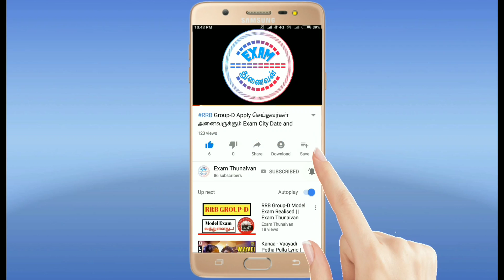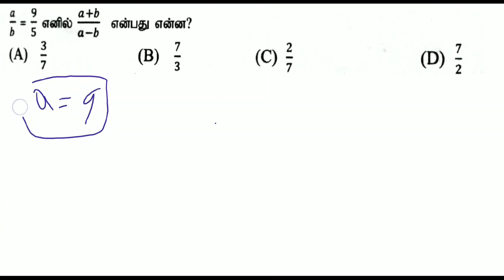TNFUSRC Forest Watcher Exam Maths in Tamil || Forest Watcher Simplification Maths in Tamil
TNFUSRC LCM&HCF Maths

WhatsApp Number
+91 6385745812